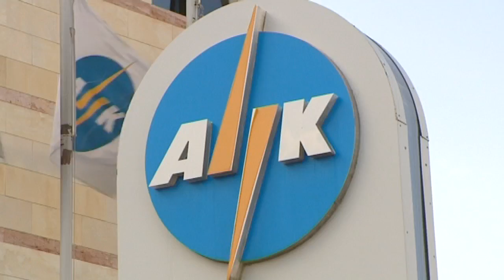Υπουργικό Συμβούλιο για διορισμούς ΔΣ Ημικρατικών Οργανισμών